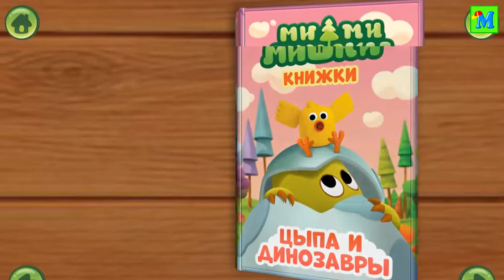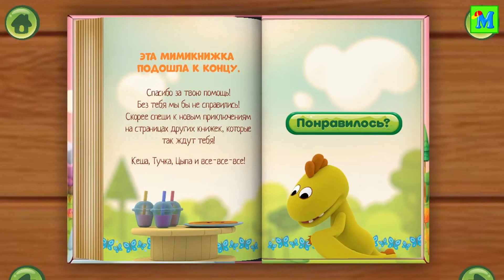МИ-МИ-МИШКИ 🦕Цыпа и динозавры/ История о том, как Мимимишки играли в боулинг яйцами динозавров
Веселая история о том, как Кеша, Тучка, Лисичка и Цыпа играли в боулинг. Кеше надоело проигрывать и он принес из леса свой камень для игры. Но камень оказался яйцом. Кто же вылупился из яйца и что произошло дальше малыши узнают из мультфильма.